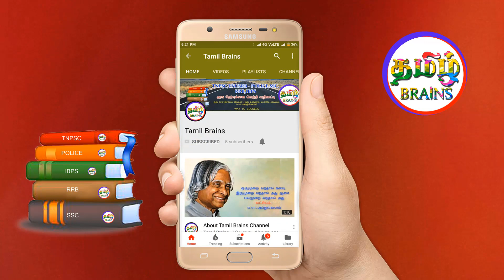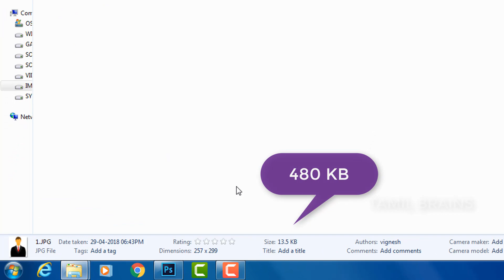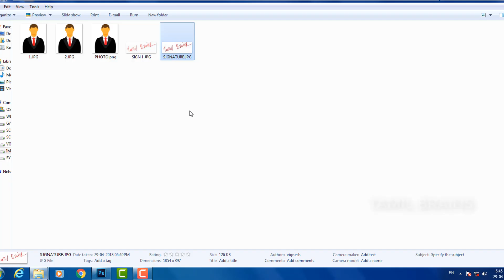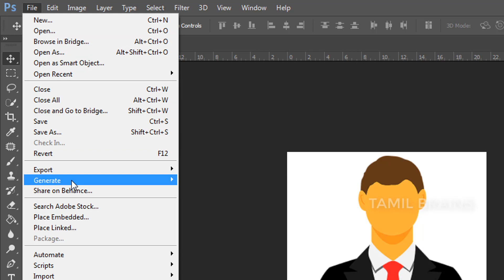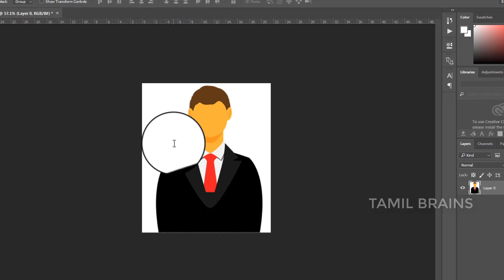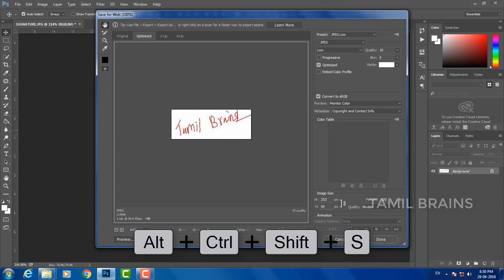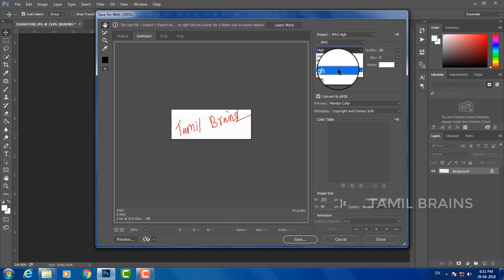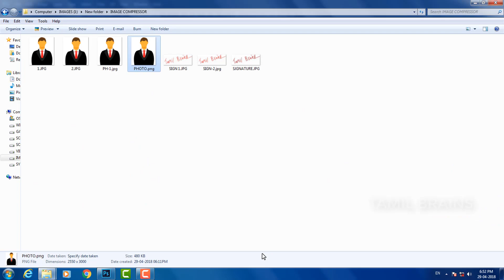HOW TO REDUCE PHOTO & SIGNATURE SIZE QUICK AND EASILY (தமிழில்) | MB TO KB | TAMIL BRAINS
TAMIL BRAINS – Make It Easy- It’s a Educational and Self Developing Channel.

METHOD  1
In this video We show how to Compress Photo without using any special software, By this Method We can Compress Photos Below 10 kb to Below 1 Mb. By using This Method You can easily upload the photos to the Online Exam sites or Other sites ,As per their Requirements we can Compress the Jpg / jpeg Files.

METHOD 2
PROFESSIONAL METHOD in this method we will show how to compress image using photoshop and it can be easily uploaded in online watch the full video for more interesting tricks and tips, Thank you…

TAMIL BRAINS அரசு தேர்வுக்கான வெற்றி வழிகாட்டி
இதில் அரசு தேர்வுகளின் மாதிரி வினா விடை, முந்தைய ஆண்டுகளில் கேள்வி மற்றும் பதில்களும்.வினாடி வினா முறையில் எளிதில் புரியும் படி தெளிவான
காணொளி மூலம் HD தரத்தில் உங்களுக்கு நாங்கள் தருகிறோம்.நீங்கள் நன்கு படித்து பயன் பெற்று அரசு தேர்வுகளில் வெற்றி பெற வாழ்த்துகிறோம்..தெளிவான பயற்சியும் விட முயற்சியும் வெற்றி படியாக அமையும்...எங்களுக்கு தெரிந்ததை எங்களால் முடிந்த அளவுக்கு கற்று தருகிறோம்..